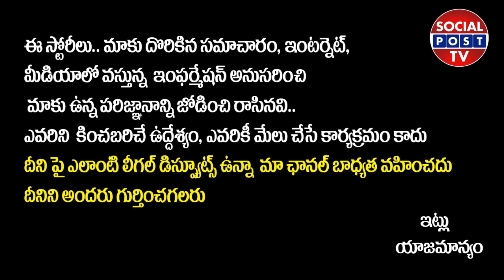Director Geetha Krishna Controversial Comments on Top Actress | Director Geetha Krishna Interview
Director Geetha Krishna Controversial Comments on Top Actress | Director Geetha Krishna Interview || SocialPostTv

Hello Friends,